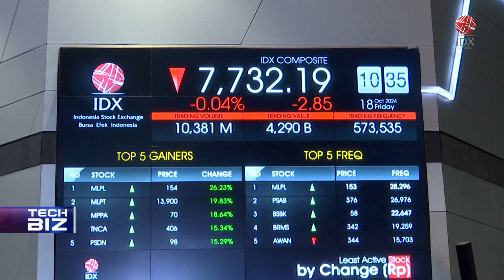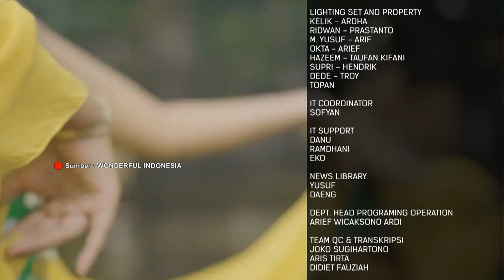IHSG Menguat ke Level 7.311 di Sesi I (12/11/2024) | IDX CHANNEL